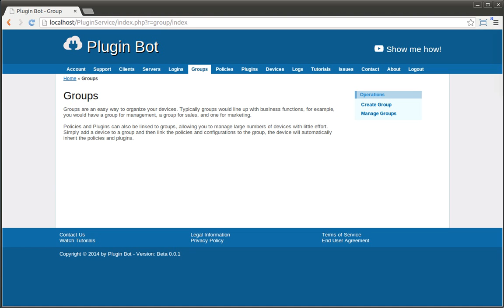Blooper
Was making the tutorials for Pluginbot.net and I think my brain broke.